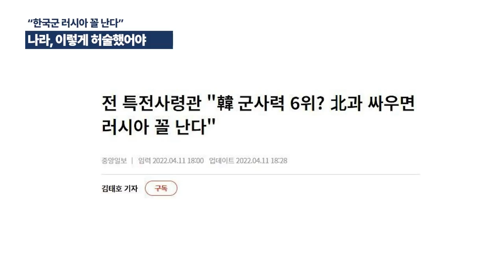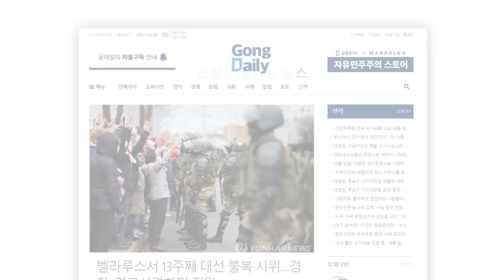"한국군, 이런 상태론 러시아군 꼴 난다" / 훈련비가 국방예산의 1% / 연습하지 않는 군대 / 전인범 전 육군 특수전사령부 사령관, 작심 발언 [공병호TV]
Bitcoin : 3MTW849AkP2ftLeSK2teZHMmzLu7Z83s9U